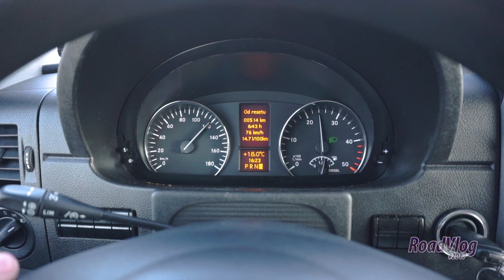Spotkanie z Majestatyczną księżniczką - RoadVlog2017 odcinek 16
Góry, bowe auto i dostawa na prom pasażerski to w skrócie opis dzisiejszego odcinka. Trochę zabawy muzyką i całkiem nowa droga której jeszcze nie widzieliście :)

Damian Janiak
al. T. Kościuszki 80/82 III p . (lok. 301)
90-437 Łódź

Muzyka:
Intro:
3rdEyedBlind - Otis McDonald